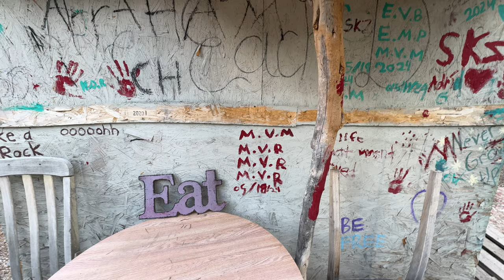Shack in the mountains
Just under an hour from Las Vegas, nestled in the Mountains of
Mt. Charleston to get away from the heat.